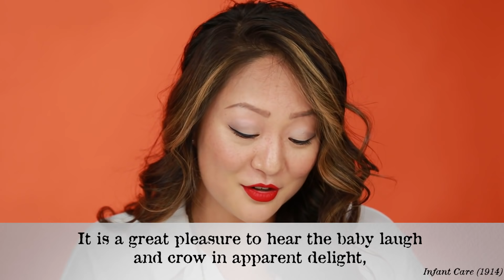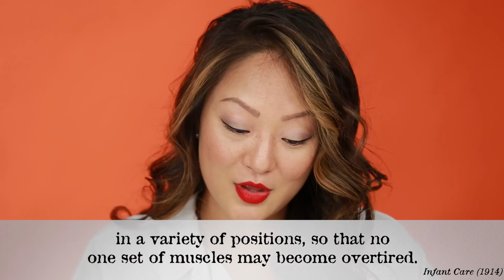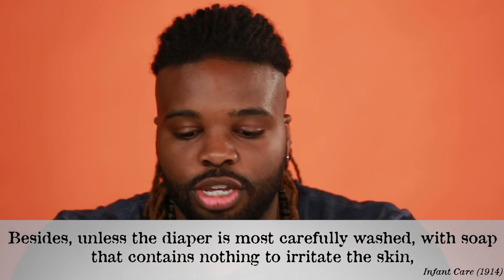Parents React To Parenting Advice From The 1910s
Which advice from the 1910's are you shocked by? Could it be that the babies should not be tickled too much or how to give your baby fresh air when the weather is bad. Find out now and see how these parents react to these old-school tips.

Playfull:
Calling all parents who need a laugh break, hacks and advice you'll actually use, and the viral stories you'll hear about at the school drop-off. From kids dressing up their dads to reviewing maternity clothes, consider Playfull your go-to playdate friends! We're all in this together.